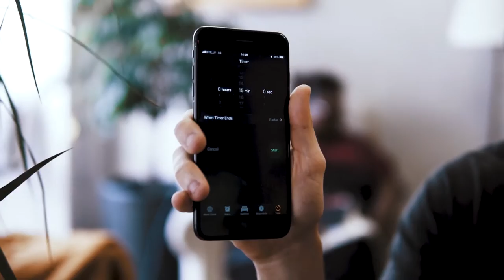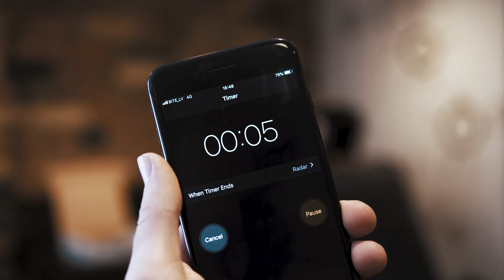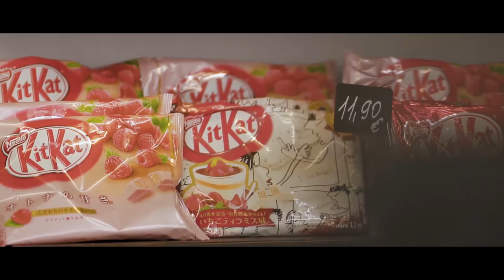How The 2 Of Us Filmed 5 Client Videos in 3 HOURS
Do you like our content? Be sure to check us out on Facebook to see our daily updates with our content and if you have any questions, you are welcomed to join our videographer's group where we will answer all of your questions and give awesome tips to improve your filming / editing techniques!